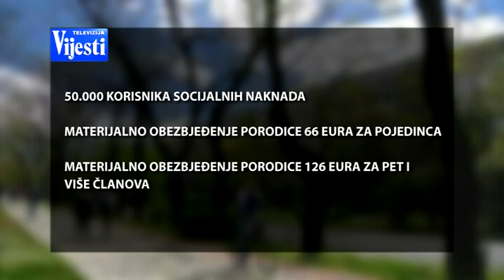DAN SOCIJALNE PRAVDE